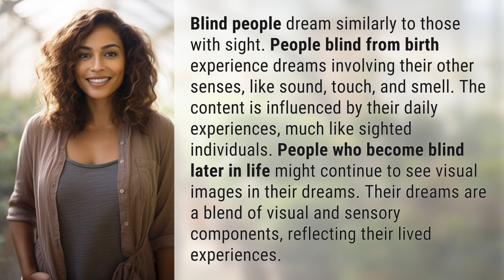How do blind people dream?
The Dreams of the Blind: Exploring the World of Dreaming Without Sight 👉 Blind Dreams 👉 Discover how blind individuals experience dreaming through their other senses, with some still seeing visual images in their dreams after losing their sight later in life. Dive into the fascinating world of blind dreams and how they reflect their unique life experiences.

Laura S. Harris (2024, May 12.) How do blind people dream?
    🌐 AskAbout.video